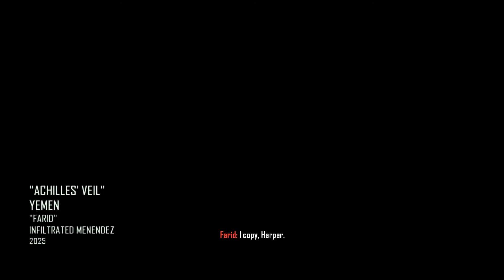Call of Duty Black Ops 2 Gameplay - Farid - Meet at the citadel HD (19/29)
Call of Duty Black Ops 2 Gameplay No COMMENTARY

//I'd always like to upload it RAW
//NO INTRO, NO WHAT so-ever just pure GAMEPLAY
//Some FPS my drop because of the recording
//HD 1080p

My RIG:
GPU: GeForce GTX 660
CPU: Intel Core i5-4570 CPU @ 3.20GHz
Memory: 16.00 GB RAM
Current resolution: 1920 x 1080, 60HZ

This Video is about:

Call of Duty Black Ops 2 HD,
Call of Duty Black Ops 2 Walkthrough,
Call of Duty Black Ops 2 Play through,
Call of Duty Black Ops 2 1080p,
Call of Duty Black Ops 2 Ultra Settings,
Call of Duty Black Ops 2 in EVGA 660,